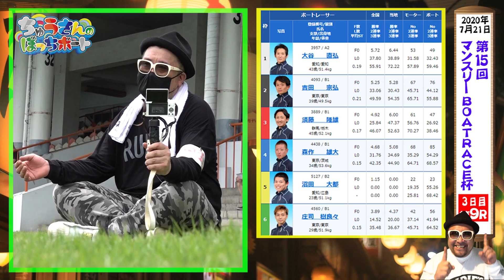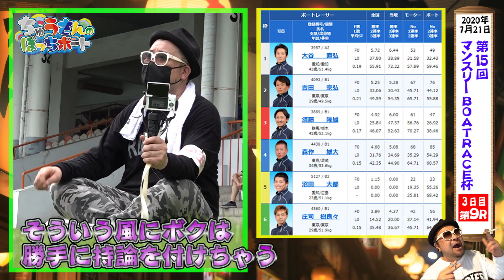ちゅうさんのぼっちボート 48R 【ボートレース多摩川】★毎週月曜日朝8時頃公開★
次回は2020年8月24日(月)朝8時配信予定！

「第15回マンスリーBOATRACE杯」3日目

【出演者】
ちゅうさんTwitter

だいたい毎週月曜日朝8時に公開中！
「ぼっちボート」再生リストはこちら！